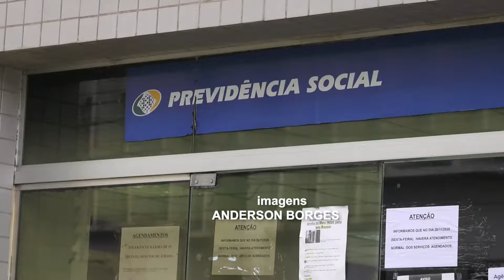O INSS TERÁ O ATENDIMENTO SUSPENSO DEVIDO AO DIA DO SERVIDOR PÚBLICO. JMT 19/11/20.